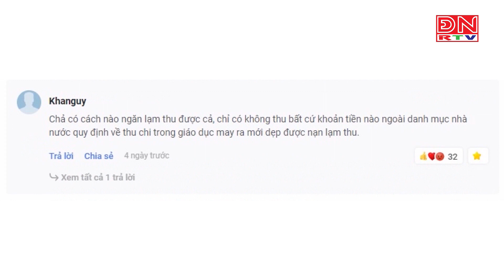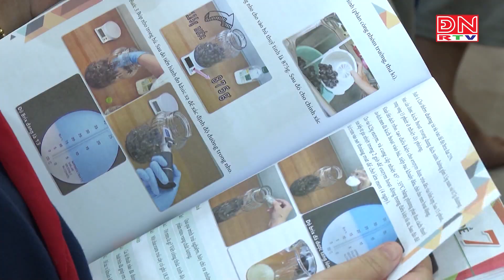Tin nóng 24 giờ ngày 08-10-2023